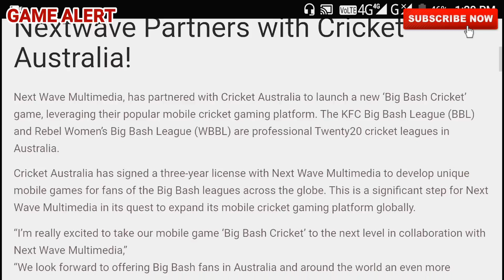🔥Big News || WCC2 Company New Games Luanched - New Partner Australia Cricket Company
Big News - WCC2 Company New Games Luanched - New Partner Australia Cricket Company And Najara Company Collaboration for Futures Games Of Android

Friends Next Wave Multimedia Company Developed By New Partnership Australia Cricket Company Working Collaboration

Friends Cricket Games Android IOS devices For New Developed On Next Generation Games Of This Year

ByeByeBye..